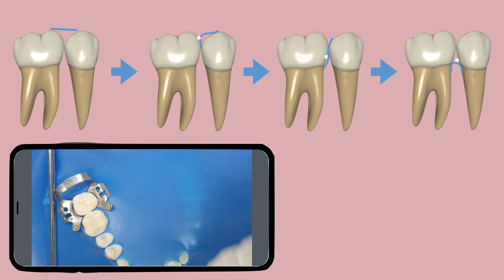TOP 3 Dicas Clínicas - Isolamento Absoluto: como diminuir os riscos de rasgamento do lençol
Olá assinantes do Canal Dentística UCB,

Eis mais um vídeo da série TOP 3 dicas clínicas, com o prof. Gustavo Rivera. Hoje, continuando no tema "Isolamento Absoluto", abordaremos 3 dicas sobre como diminuir os riscos de rasgamento do lençol de borracha.

Você usa o isolamento absoluto na sua prática clínica? Qual é a sua maior dificuldade? Conte pra gente nos comentários.

Assista, compartilhe e comente. Grande Abraço!